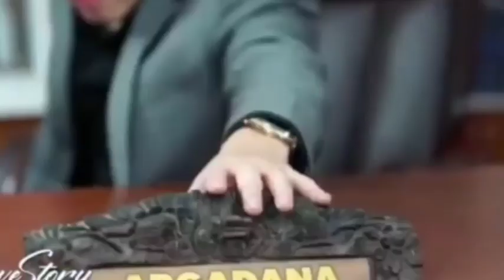Love story the series 25 juni 2022 arman di bikin K4POK dan menderita oleh ken dan maudy